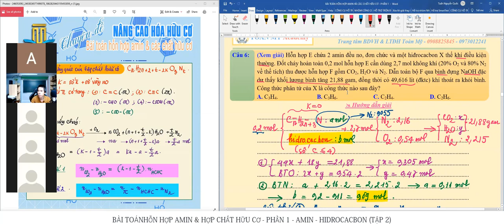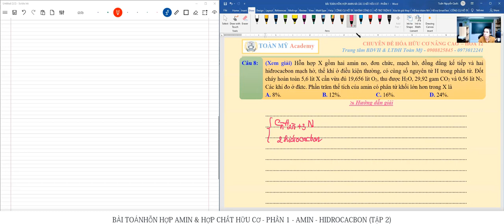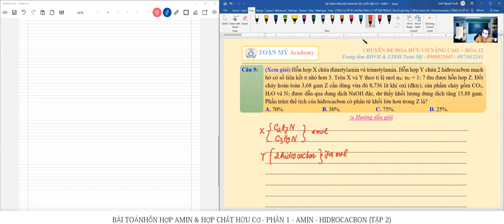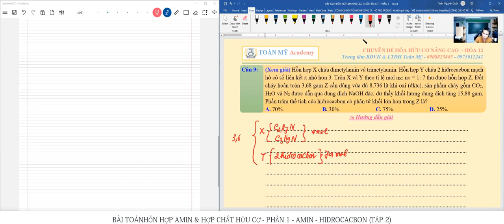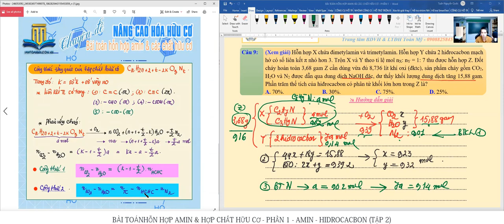Bài toán AMIN & Hợp chất Hữu cơ- Phần 1: Amin và hidrocacbon